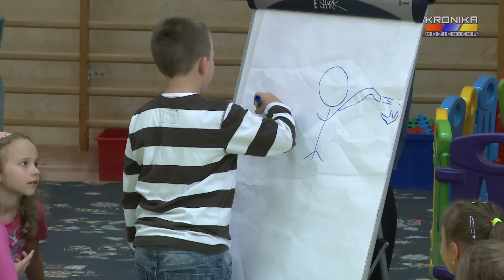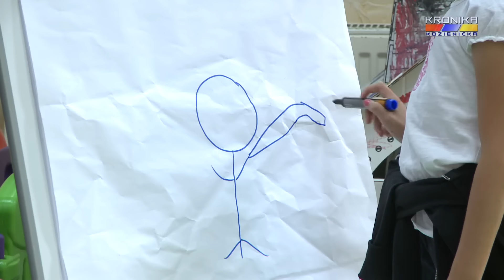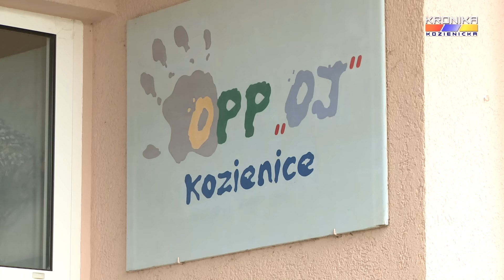Półkolonie 2016 w Ogrodzie Jordanowskim w Kozienicach